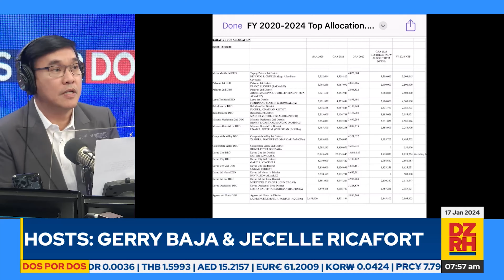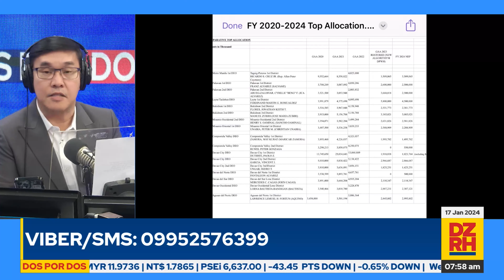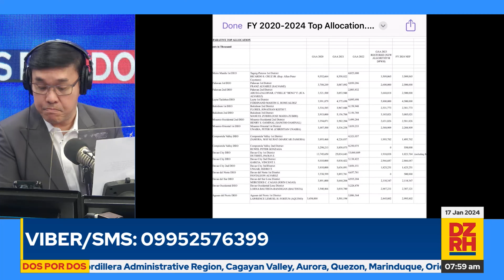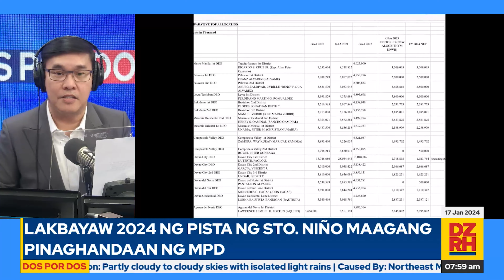DOS POR DOS with ANTHONY TABERNA & GERRY BAJA (01/17/2024)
Panoorin ang Dos Por Dos ng mga kumbachero ng bayan na sina Anthony Taberna at Gerry Baja (01/17/2024).

Mapapanood ng LIVE ang DOS POR DOS mula Lunes hanggang Biyernes, simula 6 AM hanggang 8 AM sa aming mga social media accounts.